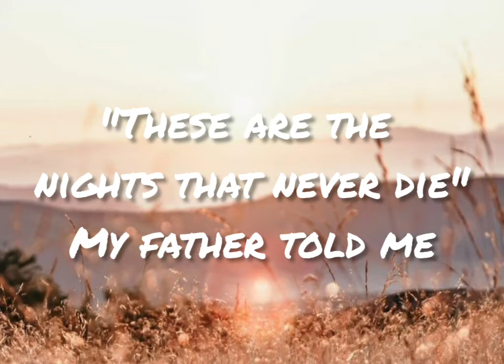Avicii - The Nights (Lyrics)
🎤Lyrics

Music can do great things for your mood. If you want to feel happy, you can listen to songs that are happy and this works the other way around too. When you lost someone in your life, it’s helpful to listen to sad songs. Science says listening to sad songs can actually make you happier.Music can do great things for your mood. If you want to feel happy, you can listen to songs that are happy and this works the other way around too. When you lost someone in your life, it’s helpful to listen to sad songs. Science says listening to sad songs can actually make you happier.So as the channel name suggest here you will find THE SOUND YOU NEED